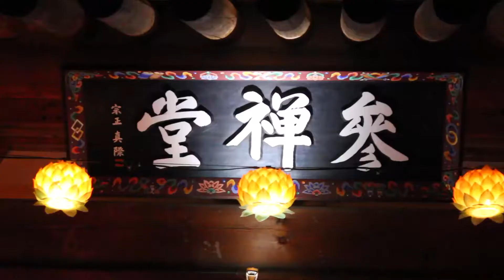용학스님 - 직지(直指) 특강 (19회). 승찬대사 - 죄업은 본래없다, 신심명.